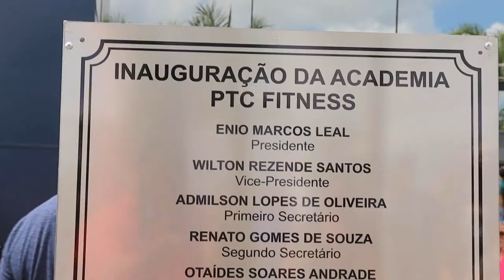PIUMHI TÊNIS CLUBE COMEMORA SEUS 70 ANOS COM INAUGURAÇÃO DA ACADEMIA PTC FITNESS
| PIUMHI |